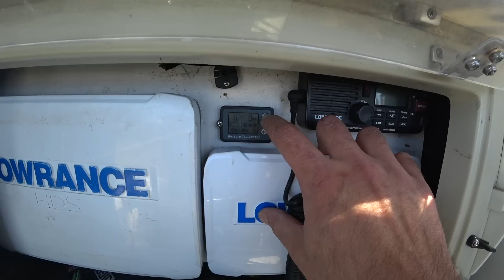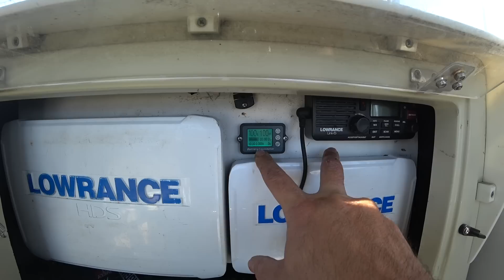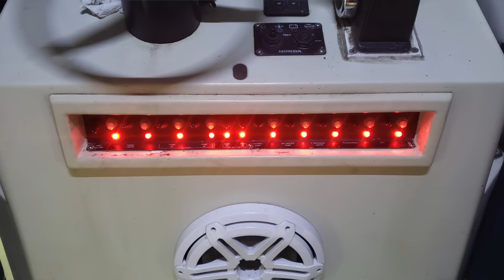Αν δεν σπάσει κανένα ιχθυοτροφείο ψάρι δεν πιάνουμε 😅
Σήμερα έμελλε να ήταν η πρώτη φορά που δεν πήραμε τσιμπιά.
Πάμε να δούμε μαζί πώς τα καταφέραμε, καθώς επίσης και τη φτιάξαμε το χειμώνα.

Don't forget to see the following videos if you are interested in a very detailed map for your sonar.

Πάτησε👍 αν σου άρεσε τό βίντεο.

Πάτησε εδώ ⬇️  για να μήν χάνεις ποτέ ότι καινούργιο ανεβάζω.

Click  if you liked it the video.